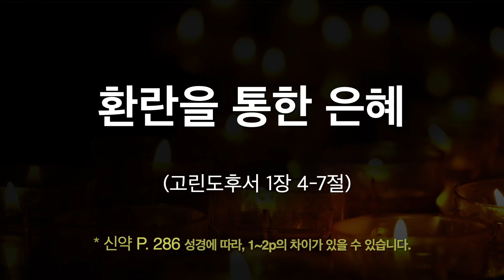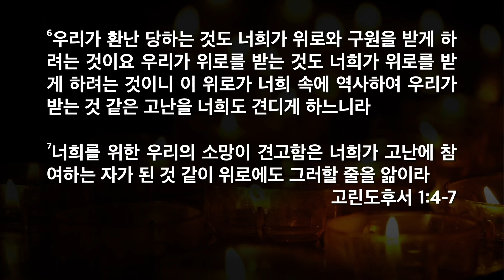[한빛감리교회] 220723_새벽기도회 설교_환란을 통한 은혜_고린도후서 1장 4-7절_백용현 담임목사